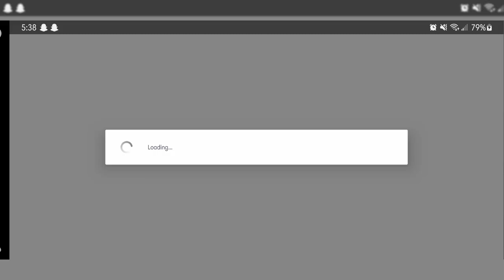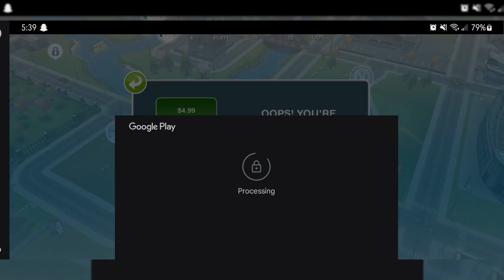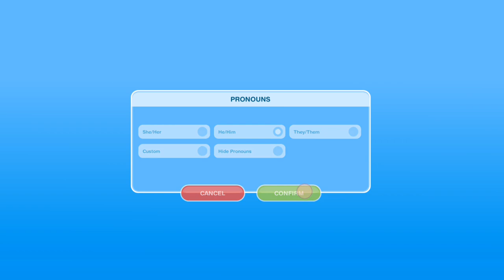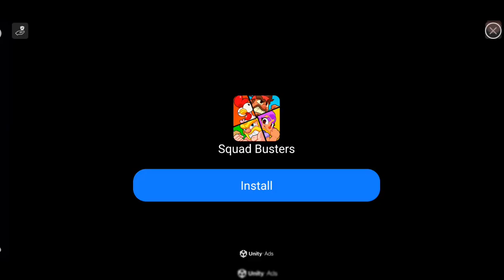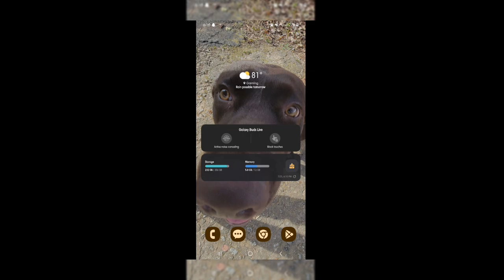WHAT'S THE PLAN HERE??? | The Sims FreePlay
The Sims FreePlay is definitely a video game that exists.

0:00 - Intro
0:23 - Everything Else